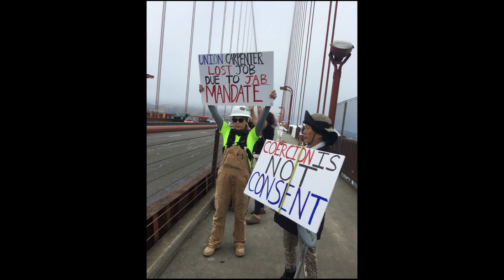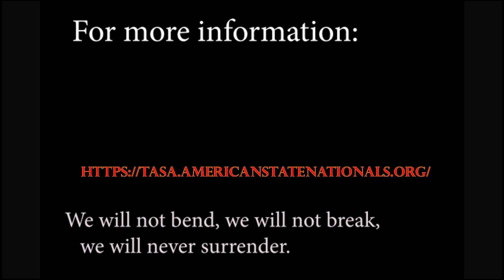UK Common Law Group Seizes its Own Library, Puts UK Police On Notice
A group of people in the UK have reclaimed their nation under article 61 of the Magna Carta of 1215 and begun to put the de facto government and police on notice.  They seized a public library, which belongs to them but was stolen by a private corporation, a crime the de facto government facilitated.

They are asserting their God-given rights and original authority to form their own government, and are putting usurpers of their legitimate authority on notice of fraud, treason and other crimes.

People around the world are waking up to their God given rights and taking back their power.
Includes photos and video clips from Worldwide Day of Freedom marches and rallies on August 29 2021.